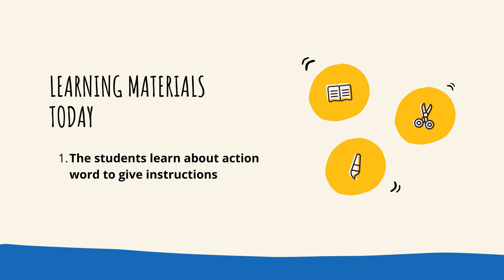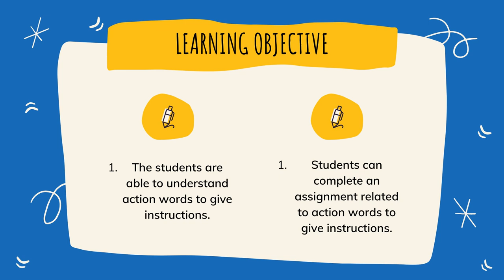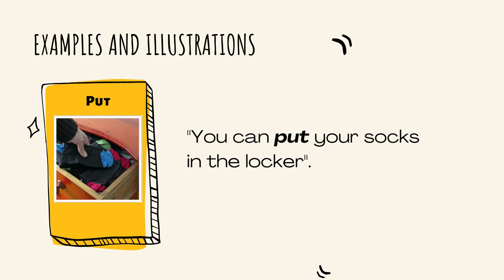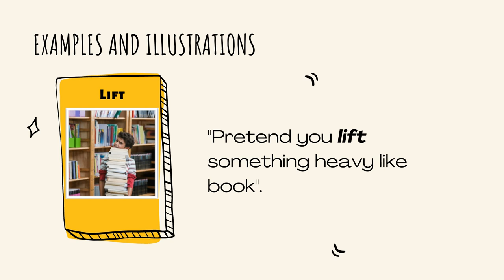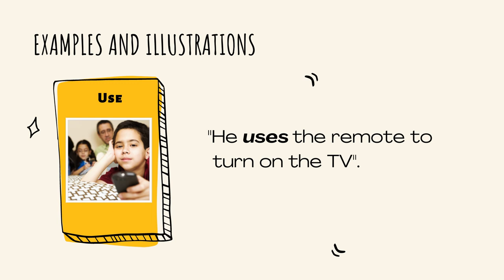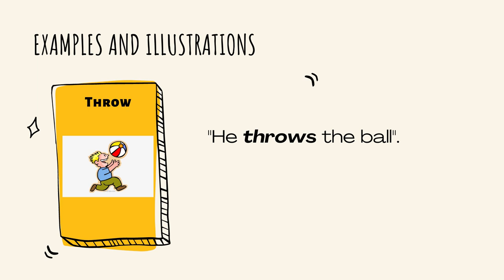Material about Action Words to give instruction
Hello guys,

so this is the material for our English class today.  Please do watch the video and learn about the vocabularies action words yah.

see you in the classroom.